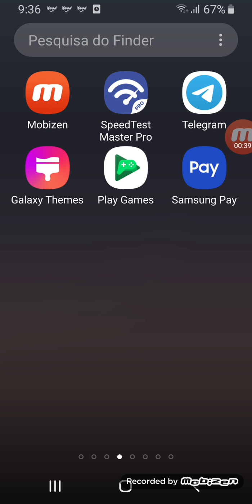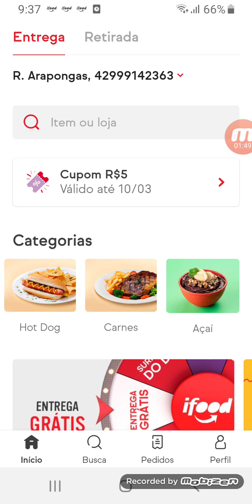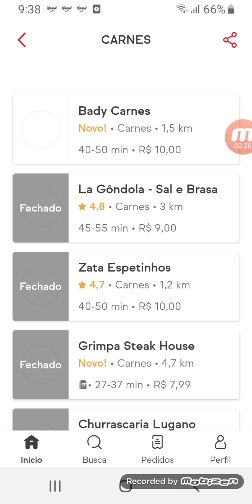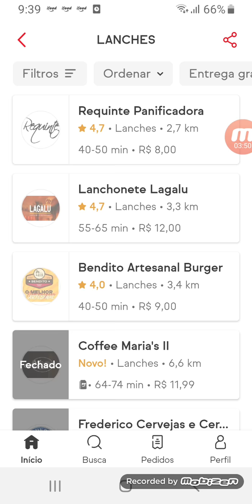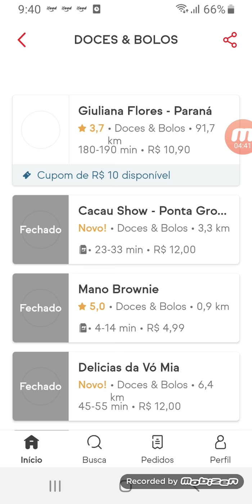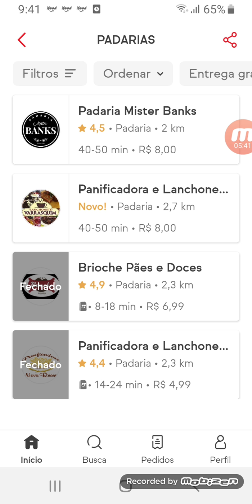Deu fome em ponta grossa olha isso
Povo de ponta grossa nao gosta de trabalhar